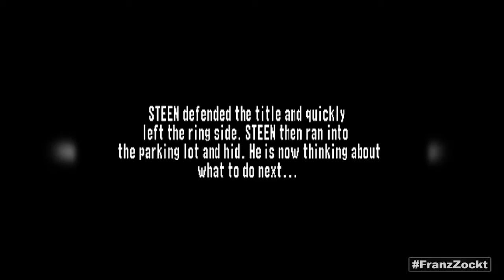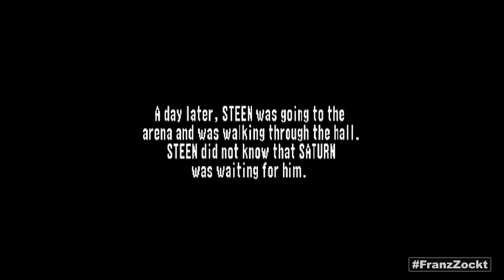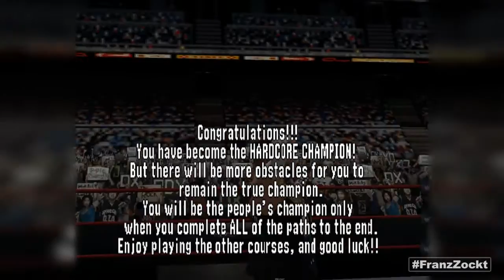NO MERCY [HD] #027 - Gegen DIE Hardcore Legende ● Let's Play WWF No Mercy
Wrestling Game von THQ (2000) für Nintendo 64 (N64).

«LET'S PLAY WWF NO MERCY CHAMPIONSHIP MODE»
Kommentiertes Gameplay von FranzZockt (2014) auf Project64.